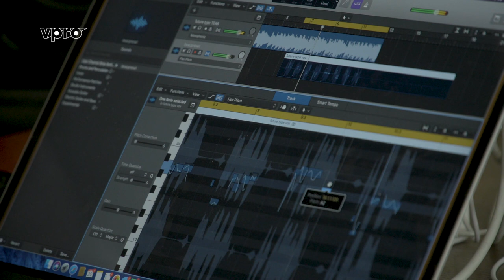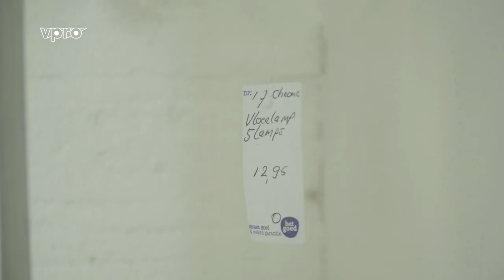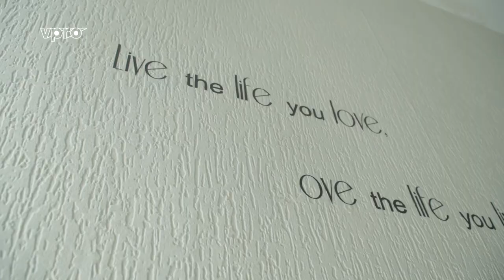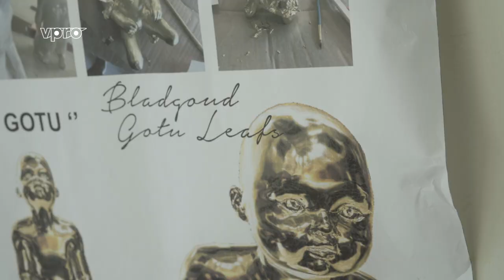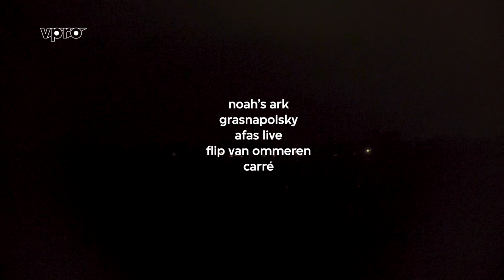The story of S10 | Netherlands, Eurovision 2022 | VPRO Documentary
S10 is a 19 year old singer and hip-hop artist. This year she'll represent The Netherlands at the Eurovision Song Contest.

Anyone listening to the idiosyncratic hip-hop of S10 (Stien Den Hollander) will immediately hear that the 19-year-old artist has a heavy past behind her. She hears voices in her head, spent six months in a psychiatric institution, struggled with psychoses and struggled with suicidal thoughts.

She was able to process these experiences by making music. Now she is doing much better, but she will have to deal with these issues for the rest of her life. In this 35-minute documentary you see the personal story of an artist who became entangled in the merry-go-round of the mental health care system, but also has the resilience to come out stronger and now wants to help others through her music.

The mini-albums Antipsychotica and Lithium brought her a lot of attention and success and the stages are getting bigger and bigger. The success also brings difficult questions. Does she really want all those eyes on her? Can she handle the ever-increasing pressure? These are questions every teenager struggles with, but in Stien's case they are under the magnifying glass.

I think it's important to tell my story because there are still many abuses in psychiatry,' says Stien herself. I'm doing well, despite all the trouble I've been through. I hope to use this to start a conversation about mental health care.

Made in 2019 by by Timo Pisart and Kilian Kayser